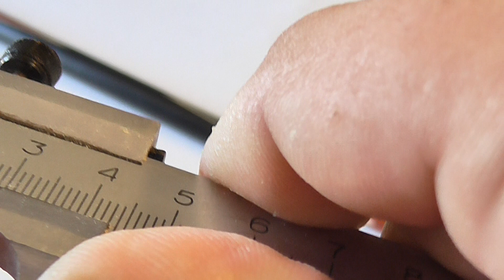Кий Николаенко Черный граб Падук Марс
Кий Николаенко Черный граб Падук Марс - кратко рассмотрим один из самых популярных киев мастерской. Обзор подготовлен интернет магазином бильярдных товаров
Ссылка на товар: